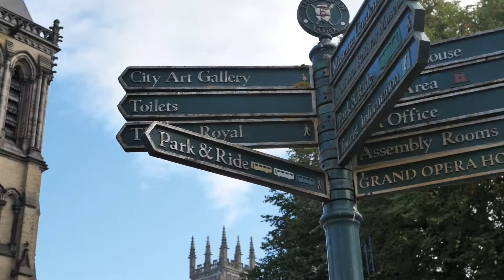Home Sweet Home - Cocoa Works